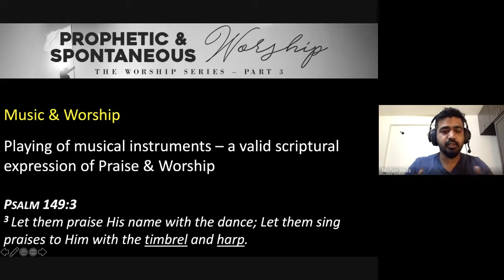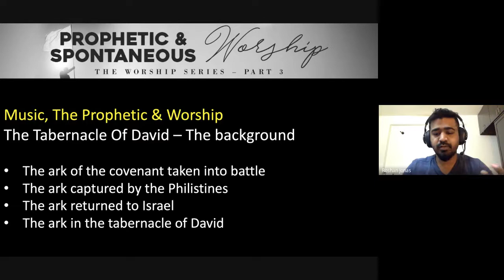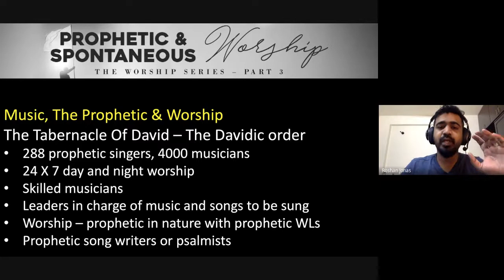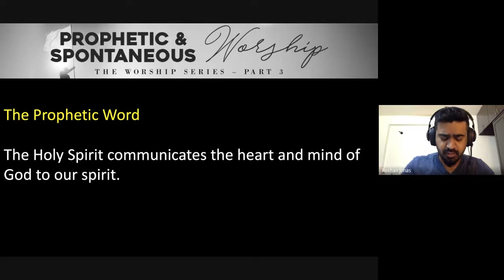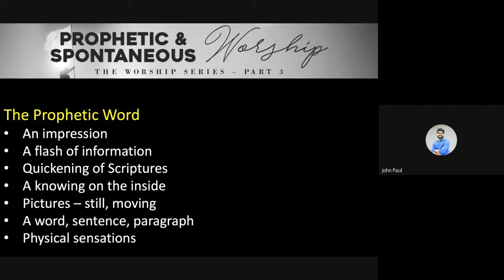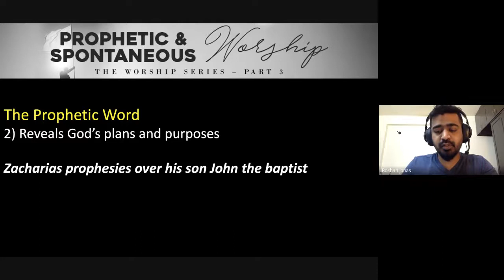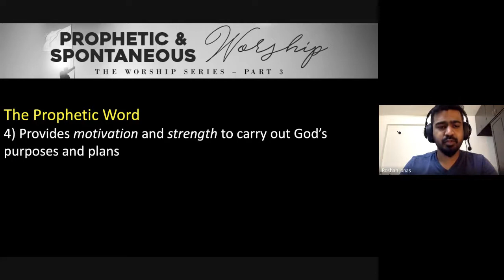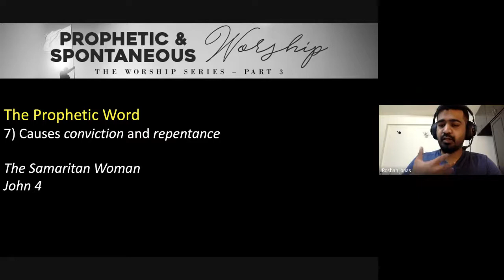Praise & Worship | Lecture 23 : BC105-P&W-20211025